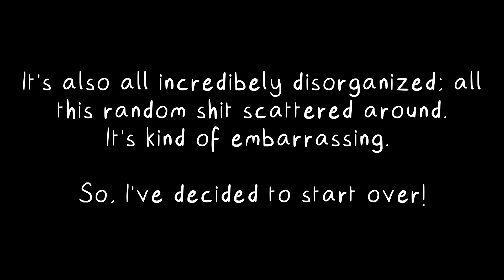i've moved! (read description)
the rundown for those of you who (understandably) don't want to watch a 40-second-long video to read some text:

Hey guys! So there's something I forgot to mention recently!

See, this channel is old. Over a decade old, in fact. And I'm getting old too. Most of the content on this channel is no longer relevant to my life. All the Warrior Cats stuff, trend-chasing, that kind of stuff. It's also all incredibly disorganized; all this random shit scattered around. It's kind of embarrassing.

So, I've decided to start over!

I've made a brand-new channel that's more focused, where I intend to post video essays, as well as stuff related mostly to RWBY. I'll also continue to upload new audio chapters of Renewal there.

You can find this new channel @jnprjedi, where I've already re-uploaded some videos from the old channel that i still enjoy. It only has a handle of subscribers right now, so more are always appreciated! I've also got a new video essay uploaded there - just a short one - and I have more planned for the future! So, if you're still interested in keeping up with my content, feel free to head on over to the new channel.

Thanks to you all for the love and support you've shown this old channel over the past 10 years, and thank you to those of you who intend to stick by me! I'll see you guys on the new channel another day :3

(please ignore the spelling errors in the video i literally threw this together in 10 minutes)